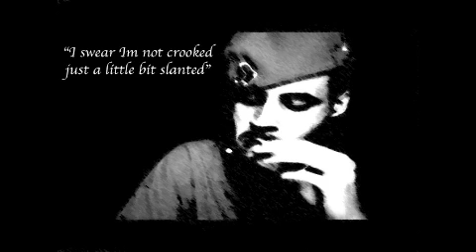MeetThe1337 Immaculate Contest Entry